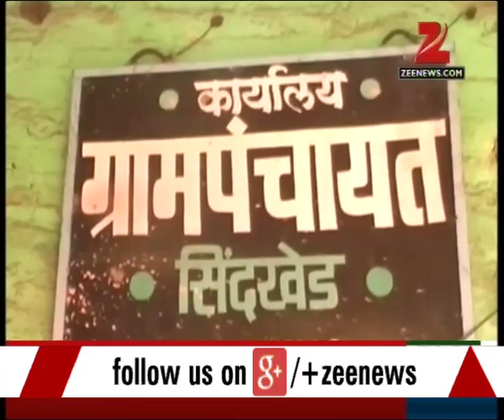Two students of BHU designed a new RO system for water purification with maximum efficiency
Two students of BHU designed a new RO system for water purification with maximum efficiency. Watch complete news story of Aap Ki News for getting detailed updates!